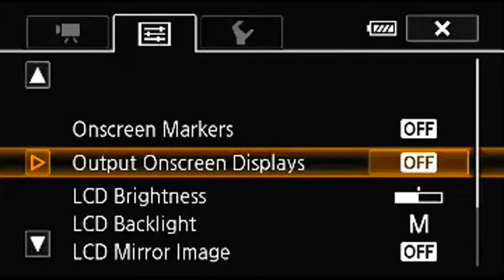orchestra omaha canon r500 test